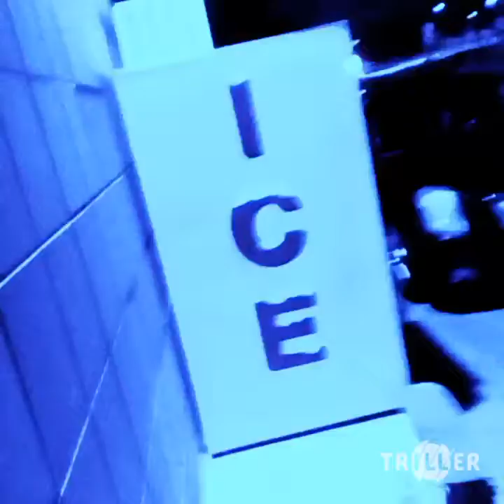b£b3...? {0ff![!@1 mu$!( v!D€0}